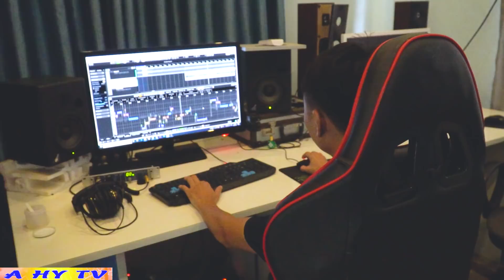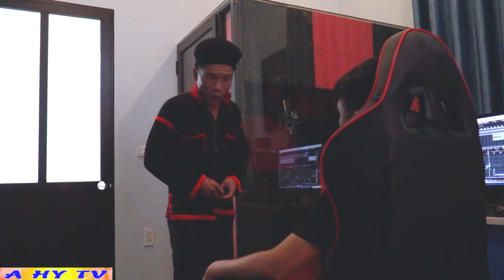Cười Vỡ Bụng Với A Hy Đi Học Thanh Nhạc Về Hát Đám Hiếu - Phim Hài 2021 A Hy Mới Lạ Nhất